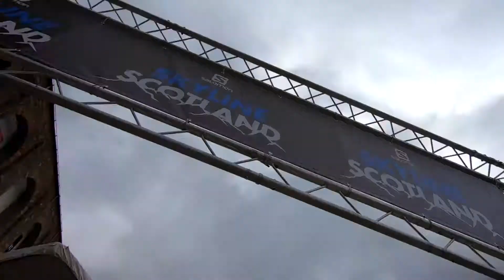2019 Salomon Skyline Scotland® - Behind the Scenes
Catch up on all the action from the UK's biggest weekend of mountain running, including a Golden Trail World Series race (the Salomon Ring of Steall Skyrace™), three of the toughest trail races in the UK, the world's best mountain athletes, a buzzing event village and the truly iconic Salomon Glen Coe Skyline®.

Next Event: Sept 19-20th 2020
Location: Kinlochleven, Scottish Highlands